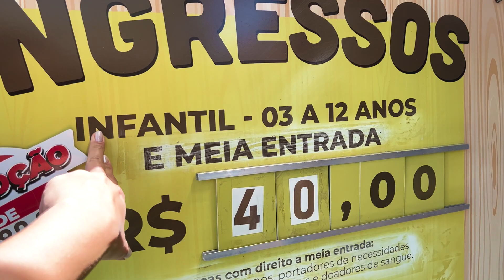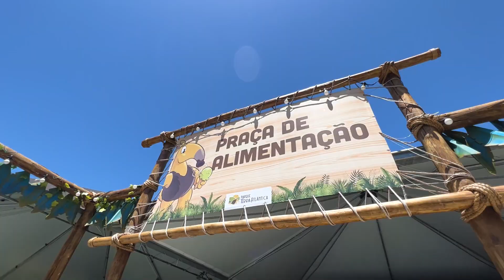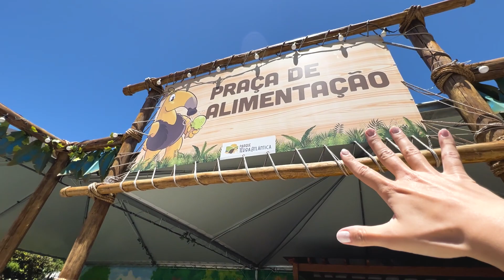UM DIA DE PARQUE + ESCORREGADOR GIGANTE!!! Parque Terra Atlântica | Amanda Lunelli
Oi gente!!! No vídeo de hoje nós levamos as crianças para passar um dia muito divertido no Parque Terra Atlântica, que fica em Penha, Santa Catarina. É um parque super novo com vários brinquedos, atividades e praça de alimentação. Eu até me aventurei e desci em um escorregador GIGANTE. Será que deu ruim? Bora acompanhar nosso dia em família!

▶️ Me acompanhe pelo Instagram @amandalunelli e Pinterest @amandalunelli